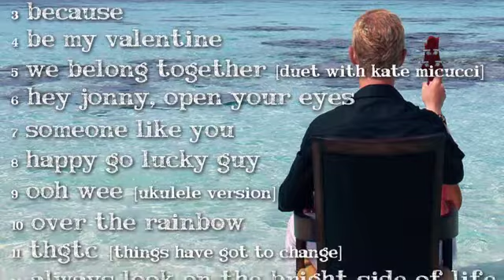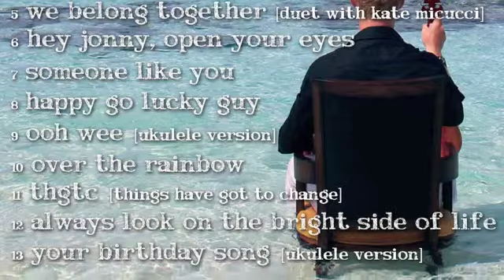Happy Go Lucky Guy - Jonny Blu - The Ukulele Experience Volume One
FREE "OFFICIAL UKULELE EXPERIENCE SONGBOOK" (38 pages, including Uke Charts and Lyrics) when you purchase CD

Also Available Streaming on Spotify, Rdio, iTunes Match, and more.

CD also available at: CDBaby.com, Amazon, and more

Lyrics and Music by Jonny Blu
Performed by Jonny Blu